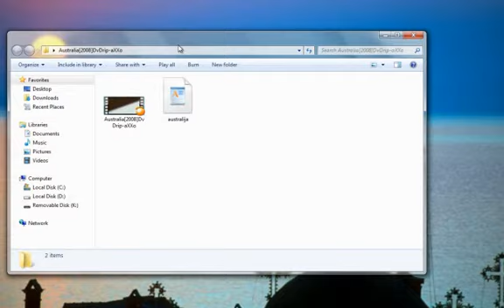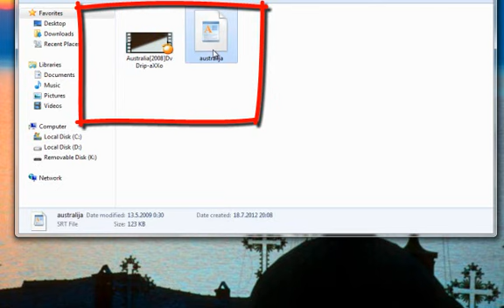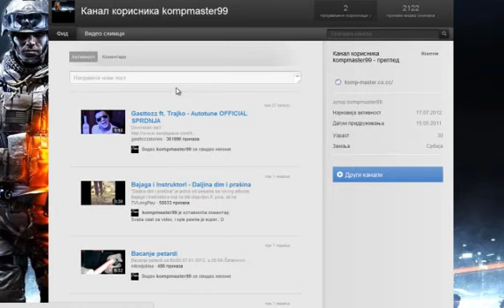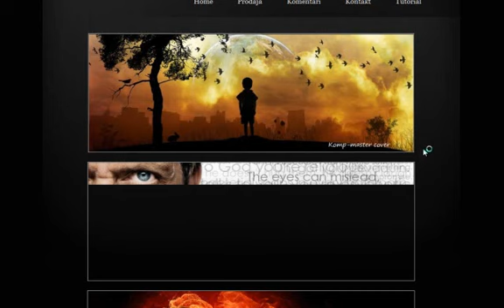Kako podesiti prevod za film ?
Muzika: Ludwig Van Beethoven - Für Elise